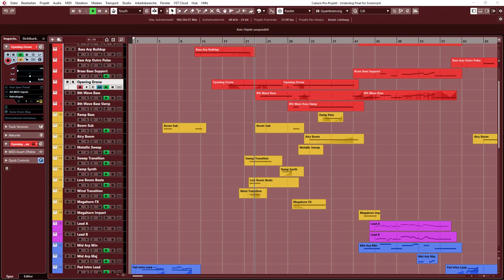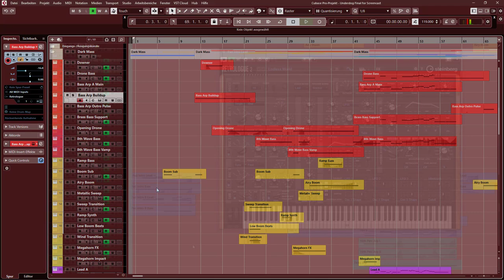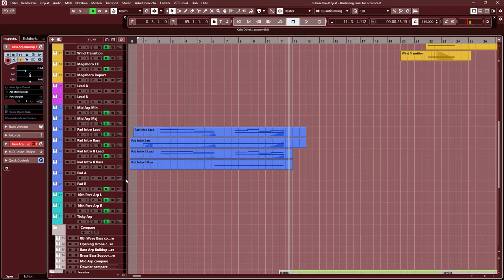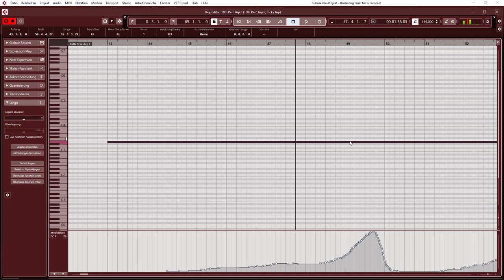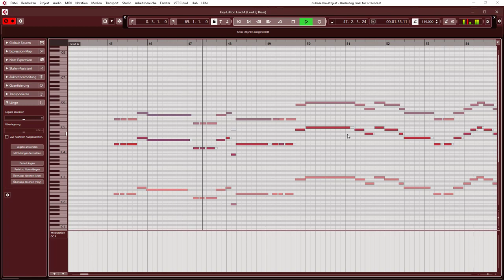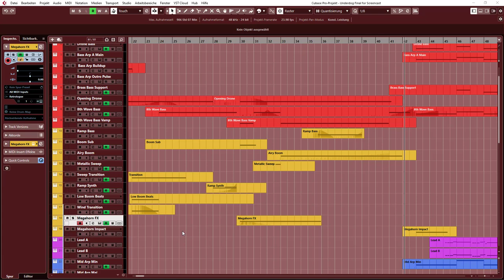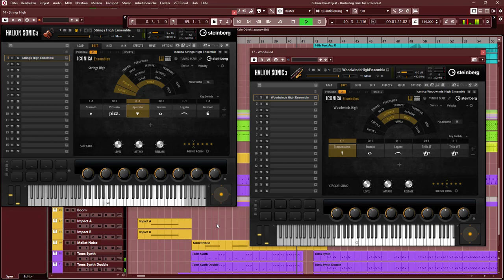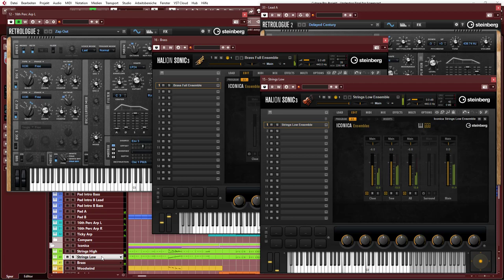Composing a Massive Movie Trailer Score | Dark Mass Expansion Set for Retrologue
The Dark Mass expansion for Retrologue is great for composing massive movie trailers, dark scores and soundscapes. In this video from Aurora Musiklabor studio, Martin Wiese demonstrates using the Dark Mass VST virtual instrument of dark ominous sounds, synthesizer bass, deep subs, soaring leads and sound effects to add drama when composing for film.